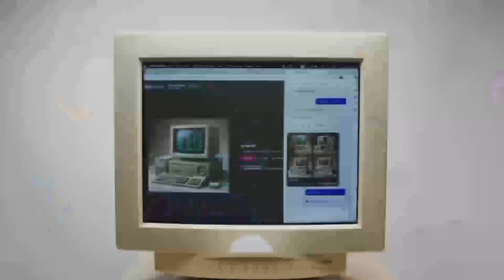$900 GPU Battle: RX 7900 XT vs RTX 4070 Ti Super – Performance Showdown!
The ultimate $900 GPU battle is here! In this video, we pit AMD's RX 7900 XT against NVIDIA's RTX 4070 Ti Super to see which GPU reigns supreme. We compare gaming performance across resolutions from 1080p to 4K, analyze power efficiency, and dive into key features to determine the best value for gamers. Whether you’re upgrading your PC or building a new gaming rig, this detailed showdown will help you choose the right GPU. Don’t miss our comprehensive benchmarks and expert insights on these powerful graphics cards!